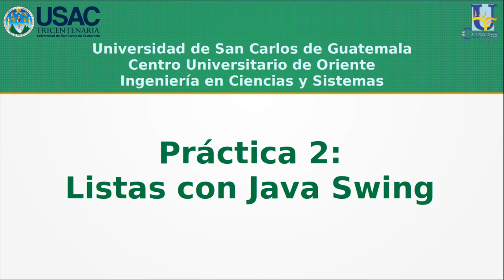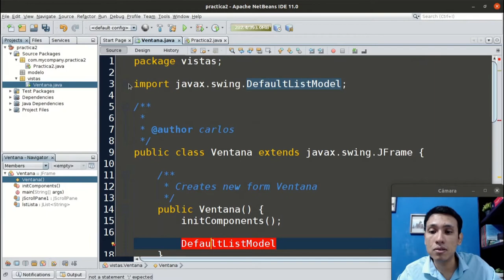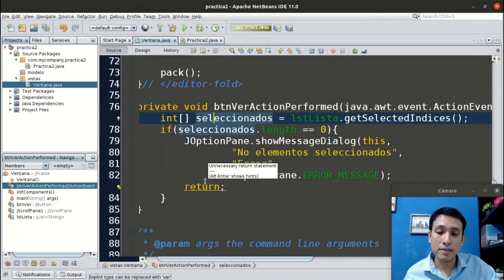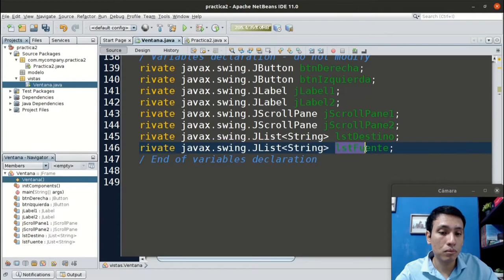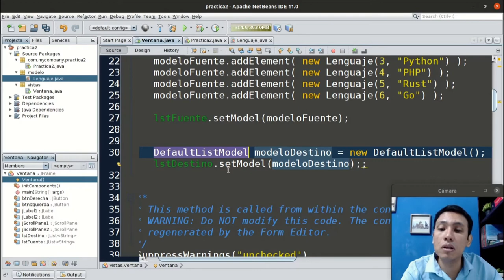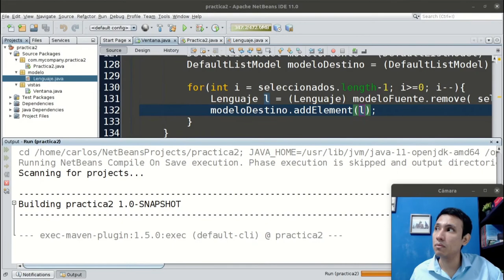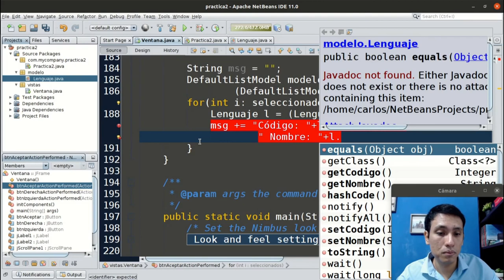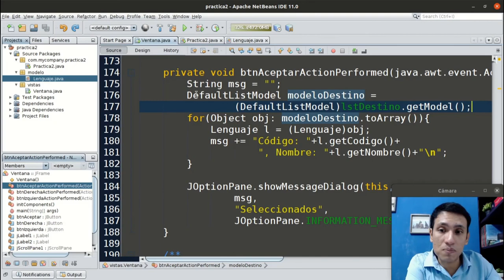Listas con Java Swing | Laboratorio de Introducción a la programación y comp. 2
Listas (JList)
Modelos de datos (DefaultListModel)